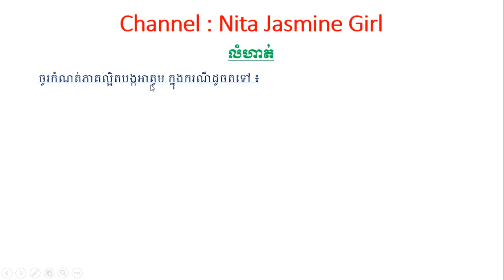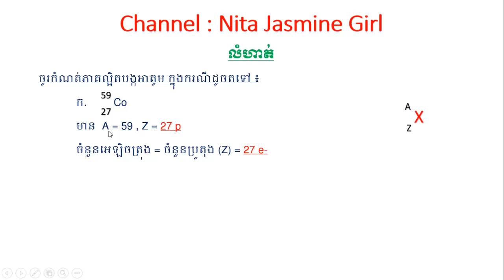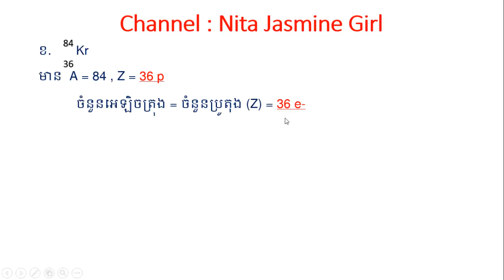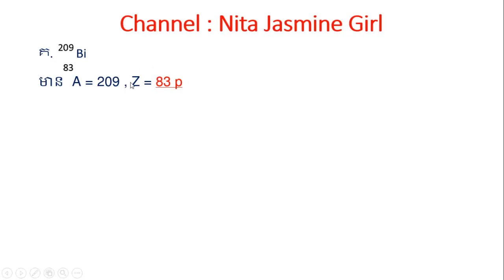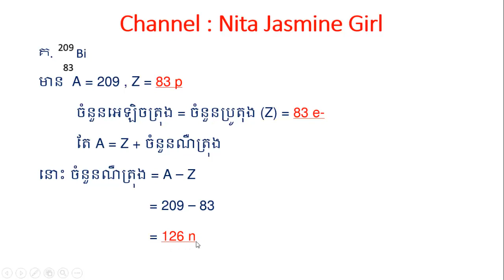លំហាត់គីមីថ្នាក់ទី 10 ៖ ជំ 1 ៖ មេ​ 2 ៖ ទម្រង់អាតូម (Update 1) - Atom Structure